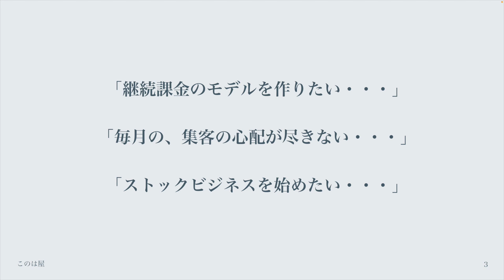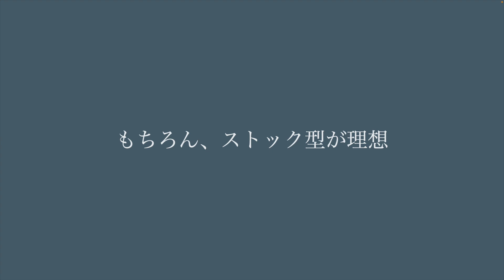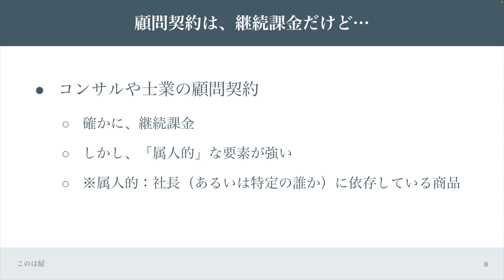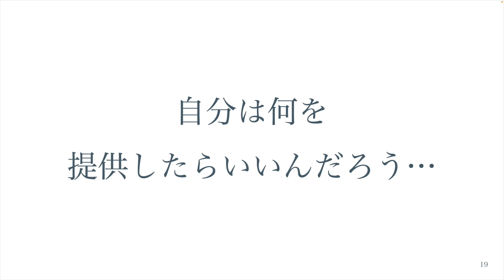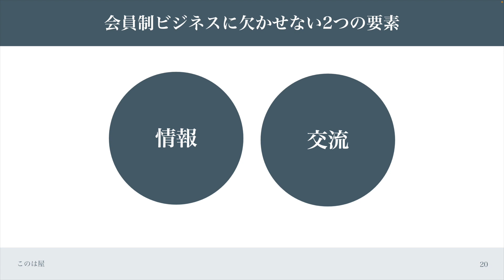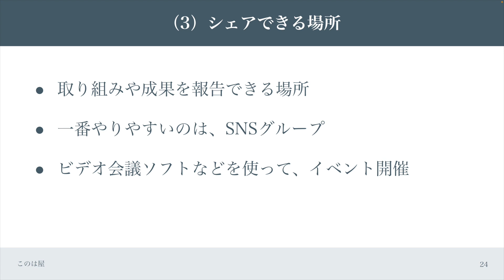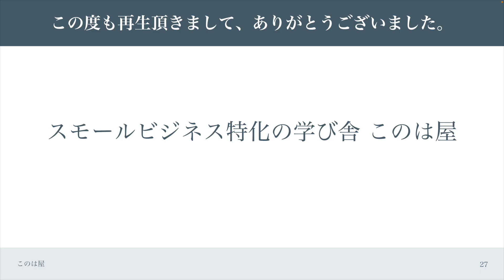【会員制ビジネスのメニュー作り】この3つを用意すればうまくいく